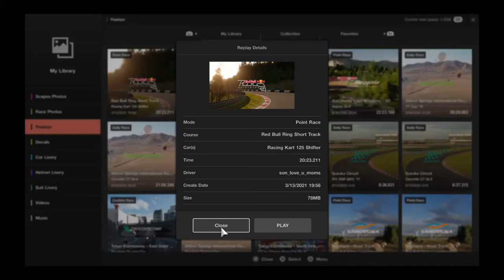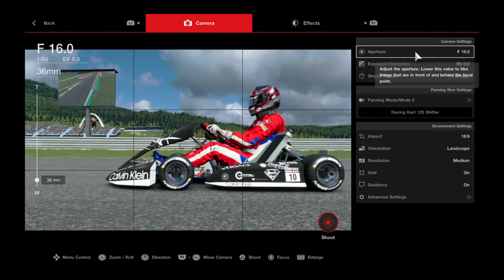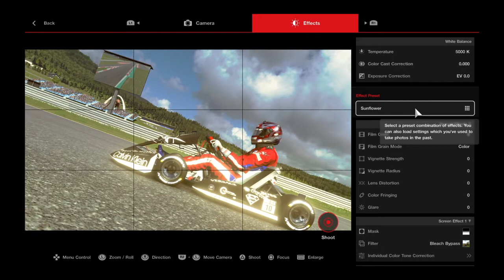Gran Turismo®SPORT_20210313202641